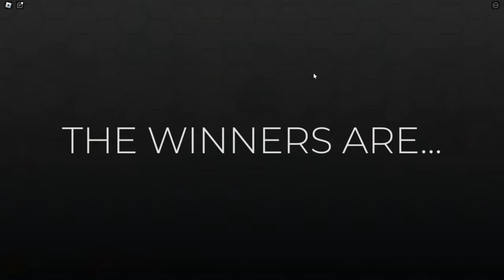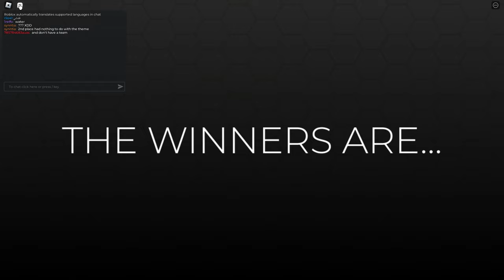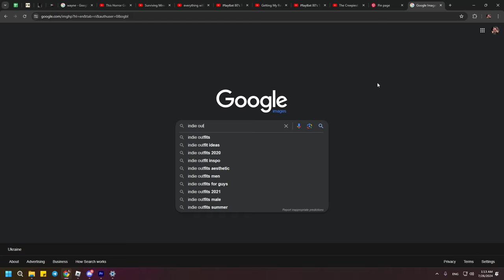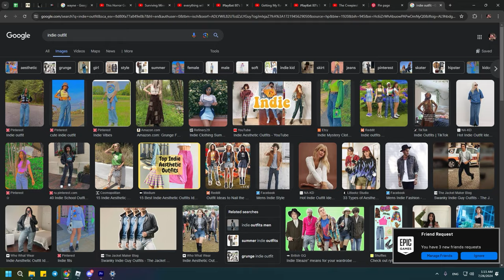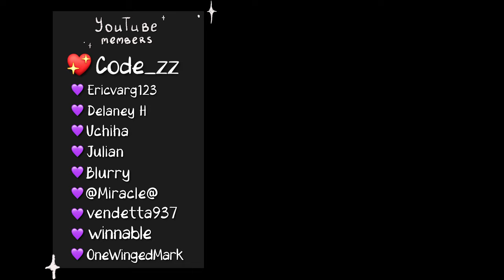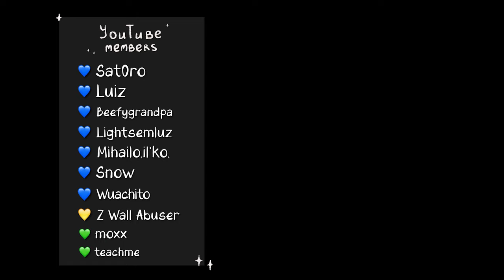DRESS TO IMPRESS BUT IT'S ASMR 💅✨ Roblox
let's slay tonight 💅✨

0:00 - intro
0:24 - outfit 1
10:18 - outfit 2
20:20 - outfit 3
26:00 - outfit 4
33:23 - outfit 5
42:37 - outro

roblox